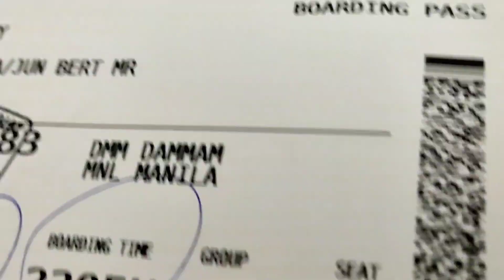Bakasyon sa Pinas 2021 ll Jorp YTv